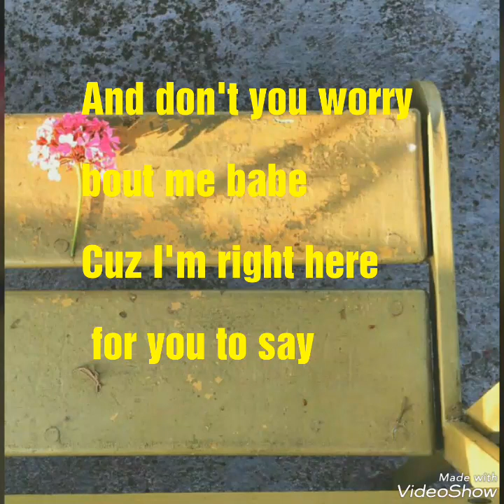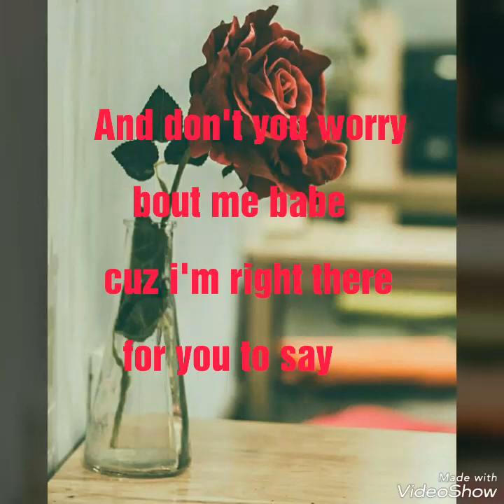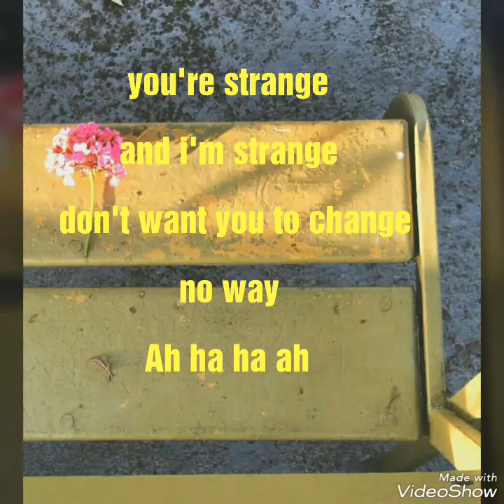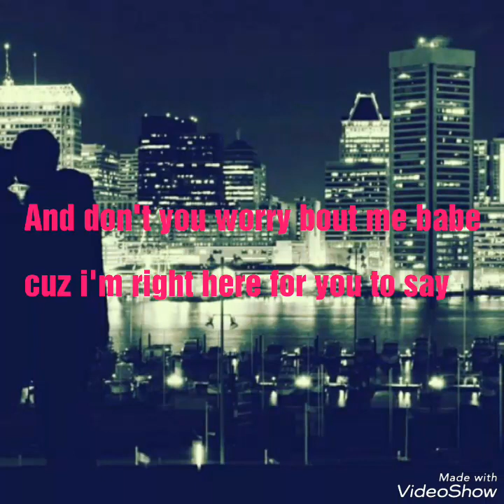You're so true-joseph arthur (lyrics)